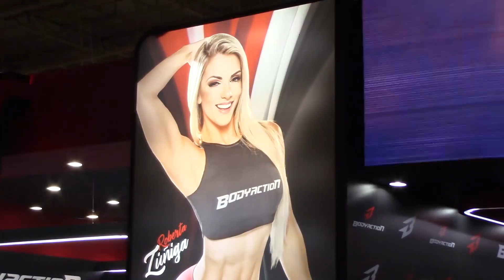Psiculturismo Arnould Brasil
In Brazil, one of the most important Fairs in the World happened with several athletes and professionals of beauty and bodybuilding, Consolidated as one of the most important fairs of fitness and well-being of Brazil, the Rio Sports Show held for 19 years in Rio de Janeiro, in 2018, is integrated as the Equipment Hall at the Arnold Sports Festival, the largest multi-sport event in the world.
Oslaim Brito